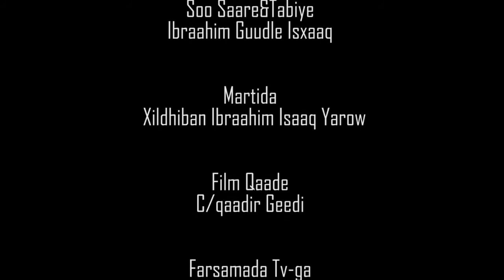WAREYSI GAAR AH: MUSHARAX IBRAAHIM ISAAQ YAROOW 29.04.2018